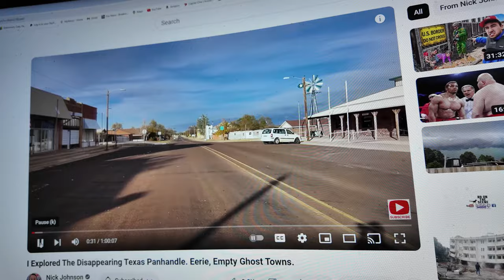They Are Sending Us Their Worst People! Our Government Welcomes Them With Open Arms!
Be sure to check out  /@NickJohnson

If you shop on Amazon, I now am in the Amazon Influencer program. Simply click on link below to buy anything on Amazon, which earns me a small commision without additional costs to you!

Mailing Address:
Dogman Homestead
P.O.Box 16
Waldron,Ar 72958